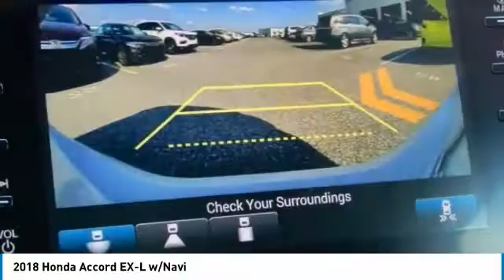2018 Honda Accord York PA W181045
2018 Honda Accord EX-L w/Navi

Apple Honda
1212 Loucks Rd

Lease for just $249 p/mo for 36 months. 12K miles per year, $2150 down plus 1st payment, tax, tag and fees. Subject to credit approval though AHFC. 2018 Honda Accord EX-L Blk Cloth. 38/30 Highway/City MPG**